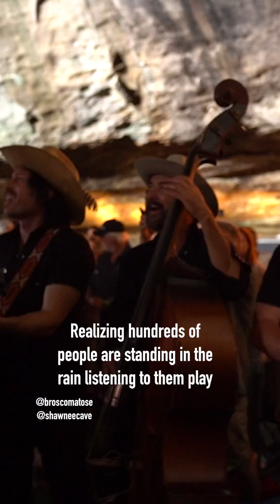take their Encore into the crowd at the Shawnee Cave Revival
Such a special moment for our guests when @broscomatose take their encore into the crowd for the Shawnee Cave Revival at the Shawnee Cave Amphitheater.